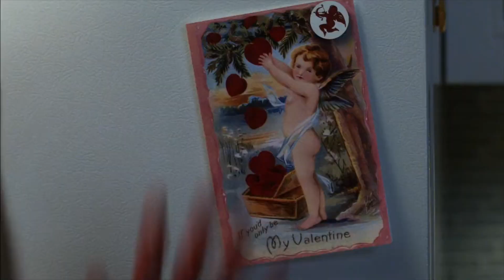strangers // supernatural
"I tried to be good, am I no good"

clips from supernatural and music by ethel cain